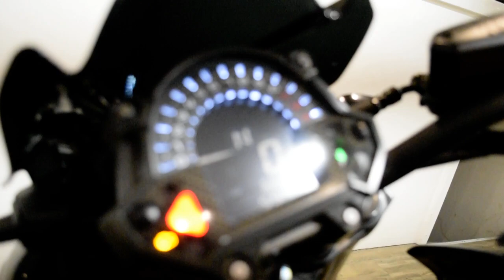2017 Kawasaki Z900 ABS | Used motorcycle for sale at Monster Powersports, Wauconda, IL